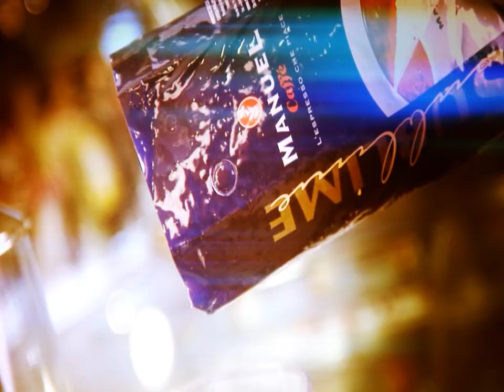GELATOK Café Garbsen: Kaffeezubereitung